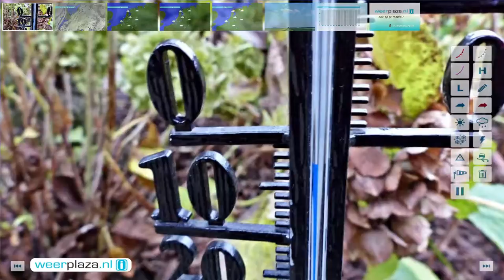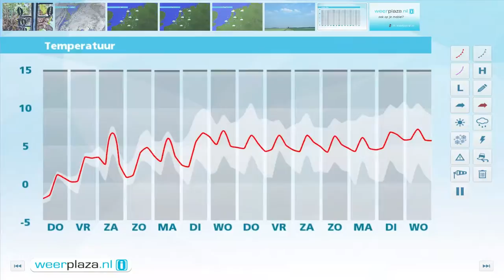Weerbericht woensdagmiddag: Grijs en koud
Vannacht is het op de meeste plaatsen droog en vriest het 1 tot 3 graden. Morgen blijft de kans op neerslag klein, het blijft overwegend bewolkt en het wordt 1 tot 3 graden. Vanaf vrijdag waait de wind uit westelijke richting en is het minder koud. In de loop van vrijdag kan er wat regen vallen, zaterdag blijft het waarschijnlijk droog.